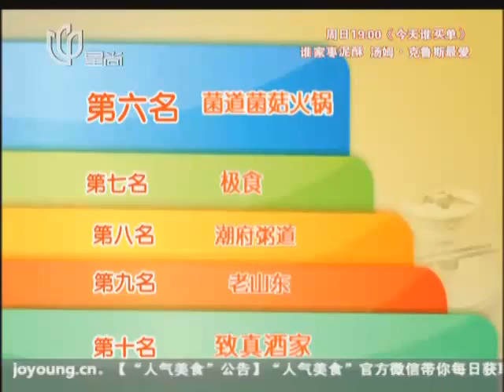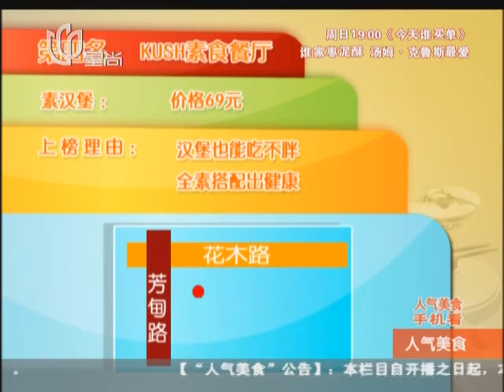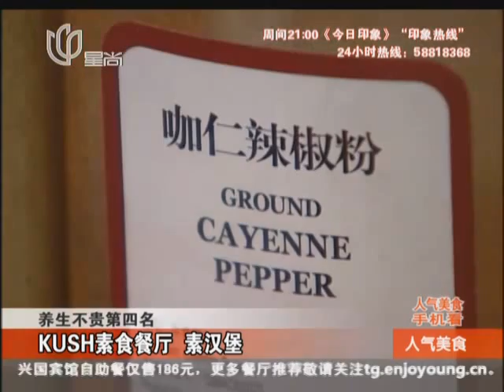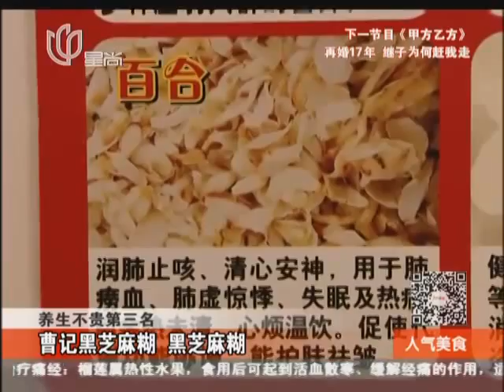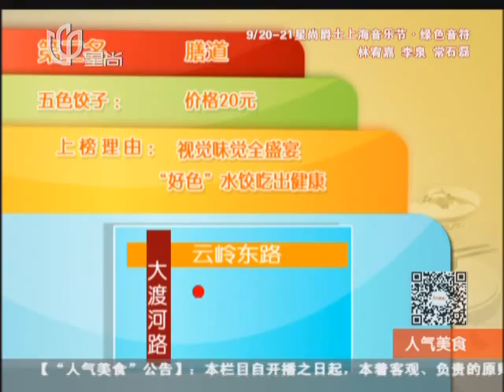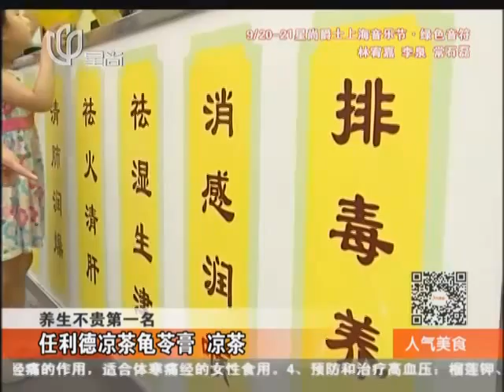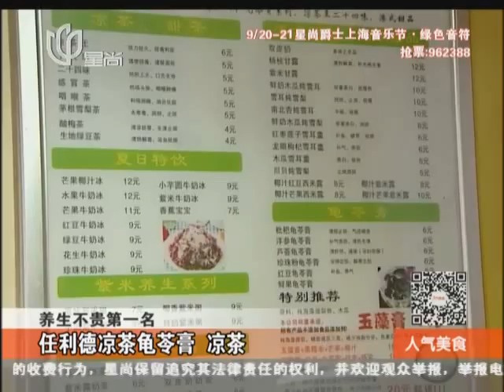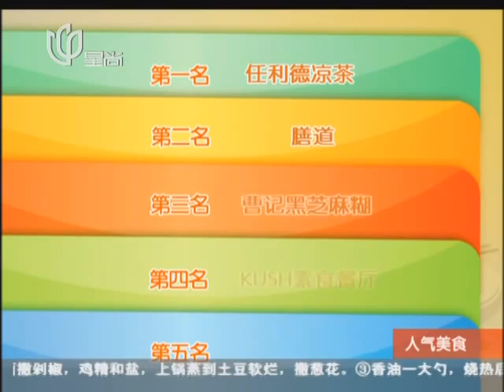20130830《人气美食》完整版：养生不贵专题